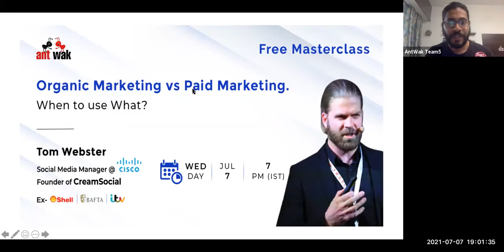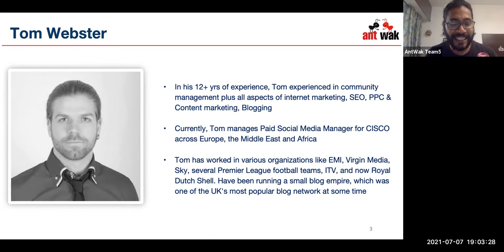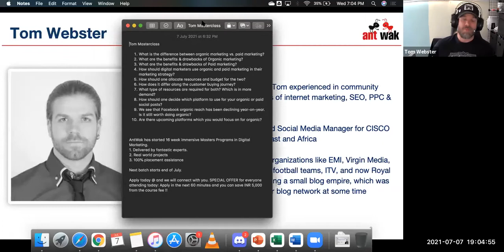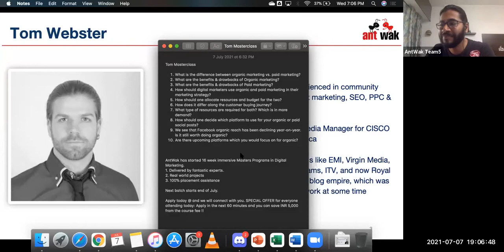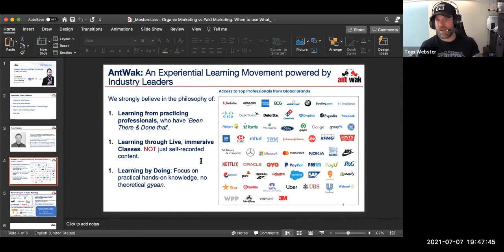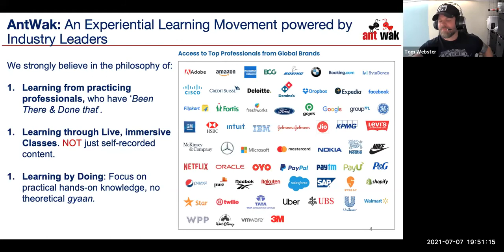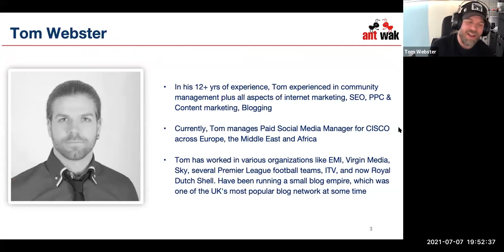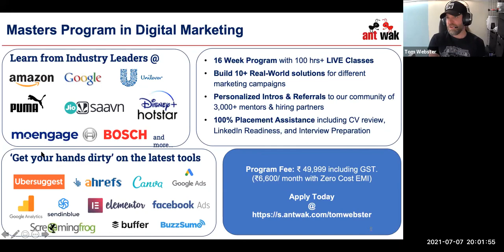Organic Marketing vs Paid Marketing. When to use What?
Hybrid marketing merges traditional and digital marketing approaches to develop a holistic marketing strategy that better engages, communicates, markets and sells to customers in a digitally evolving world. It is very critical to know when to use it and how. A Digital Marketer must be aware of when does organic and paid marketing better suits in the overall strategy.

​In this session you will learn:

​What is the difference between organic marketing vs. paid marketing?

​What are the benefits & drawbacks of Organic marketing?

​What are the benefits & drawbacks of Paid marketing?

​How should digital marketers use organic and paid marketing in their marketing strategy?

​How should one allocate resources and budget for the two?

​How does it differ along the customer buying journey?

​What type of resources are required for both? Which is in more demand?

​How should one decide which platform to use for your organic or paid social posts?

​We see that Facebook organic reach has been declining year on year. Is it still worth doing organic?

​Are there upcoming platforms that you would focus on for organic?

​About: Tom Webster
​Mr Tom has worked in various organizations like EMI, Virgin Media, Sky, several Premier League football teams, ITV, and now Royal Dutch Shell. Have been running a small blog empire, which was one of the UK's most popular blog network at some time

​He has specialities in social media, viral content, copywriting, community management, blogging.

​About Antwak
​Antwak is an experiential learning platform that has 1000+ free, bite-sized professional learning courses in 15+ domains such as Cybersecurity, Digital Marketing, Data Engineering powered by 2,500+ experts from 500+ brands & corporates across 30+ countries.

​Antwak offers 16 week LIVE courses powered by the industry’s top professionals. Antwak enables college students and early professionals to get trained on in-demand skills and accelerate their careers in digital-first domains at a fraction of the costs of available alternatives.

About AntWak Digital Marketing Program:

​​Get ready for a new job in Digital Marketing.
A LIVE Digital Marketing online course where you will learn Digital Marketing Strategy, SEO, Content Marketing, Social Media Strategy, Market Research & many more from top professionals and get endorsed by them -

Cheers!